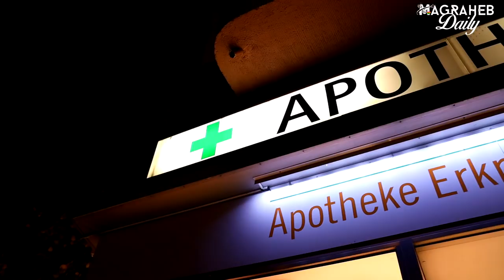The First Ghanaian Pharmacist with his Own Pharmacy in Europe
In this episode we travelled to Dusseldorf Germany to talk to Dr. Michael Ameyaw, a Ghanaian pharmacist who owns his own Pharmacy in Europe. We talked about a whole lot of stuff including the struggles he went through to be where he's at, what motivated him to choose this path in life and a whole lot more. Watch the video for the full info, thank you.